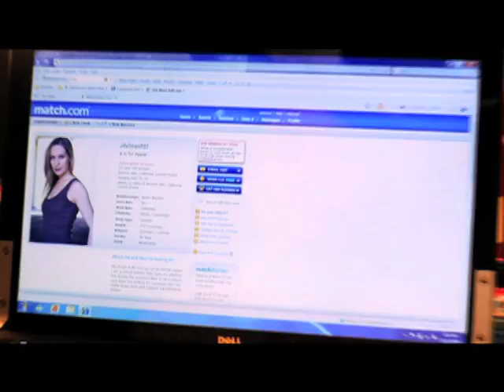Michael W Barnard - DPReel Recent Work Nov2011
Recent work by Director of Photography Michael Walker Barnard.
Contact him at (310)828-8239 or
mwb at boltpix.com.